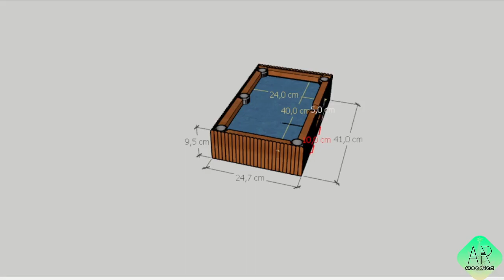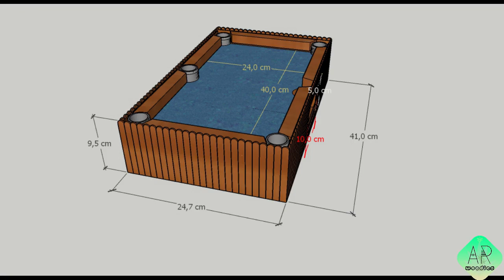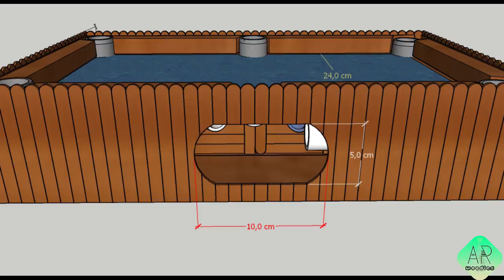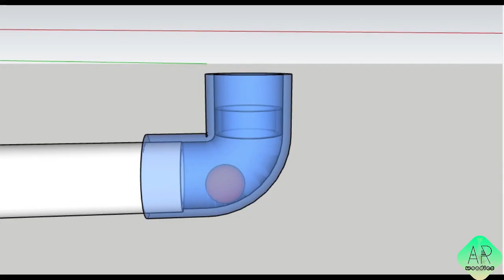(free design) Mini Billiard / Pool Table Stick Ice Cream version 2